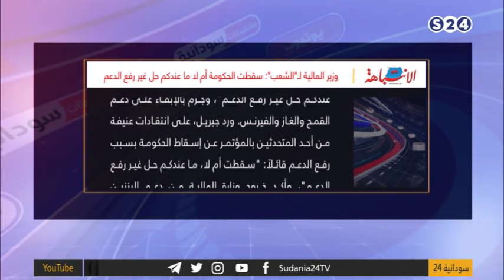الانتباهة - وزير المالية لـ"الشعب": سقطت الحكومة أم لا ماعندكم حل غير رفع ‏الدعم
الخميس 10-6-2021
الضيف
أ/ طاهر المعتصم
تقديم راشد نبأ
انتقلت سودانية ٢٤ مع عدد من القنوات الى قمر عربسات  على الترددات  :
12523 رأسي- 12034 أفقي معدل ترميز
27500

ـــــــــــــــــــــــــــــــــــــــــــــــــــــــــــــ

ـــــــــــــــــــــــــــــــــــــــــــــــــــــــــــــ

اقوى البرامج الخاصة بالقناة :

ـــــــــــــــــــــــــــــــــــــــــــــــــــــــــــــ